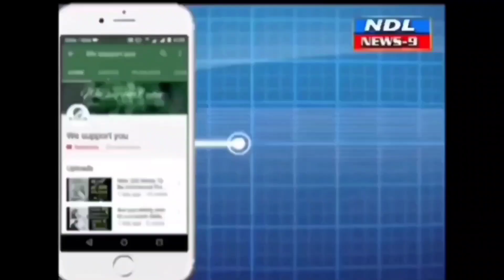సచివాలయ సిబ్బంది పని తీరుపై మున్సిపల్ చైర్ పర్సన్ ఆగ్రహం..!nandyal news 9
Nandyal News9 నంద్యాల మున్సిపాలిటీలో పరిధిలో ఉన్న సచివాలయ సిబ్బంది పని తీరుపై మున్సిపల్ చైర్ పర్సన్ ఆగ్రహం వ్యక్తం చేశారు..!nandyal news srisailam ysr ndl tv9 nandyalnews టీవీ5 nandyal news 9